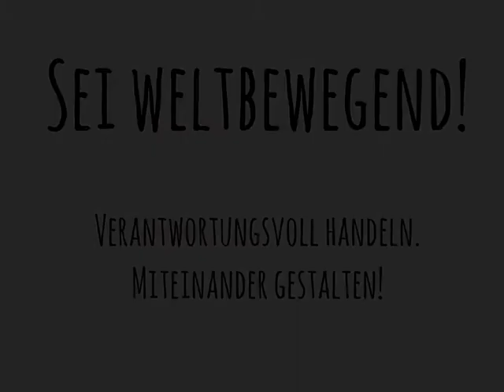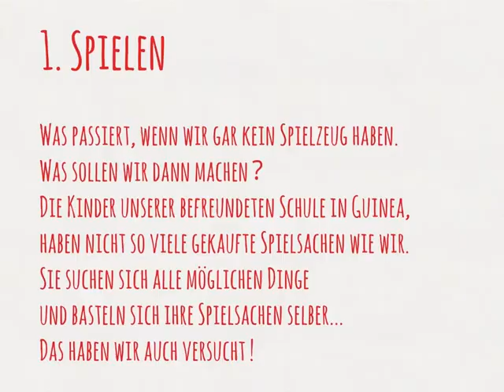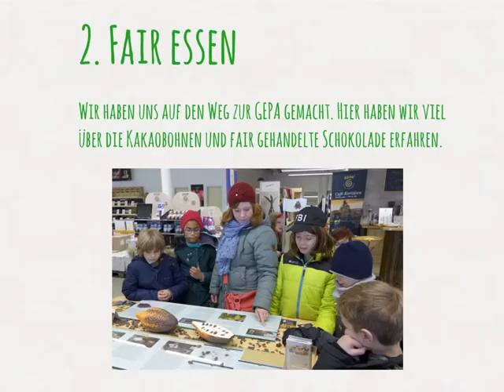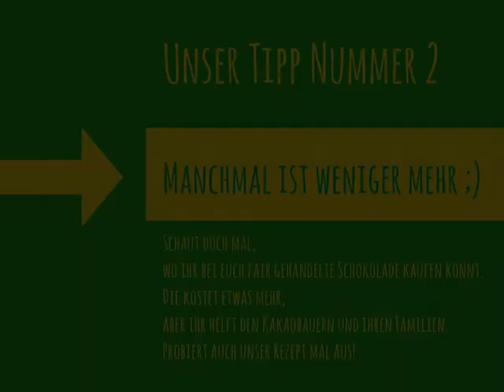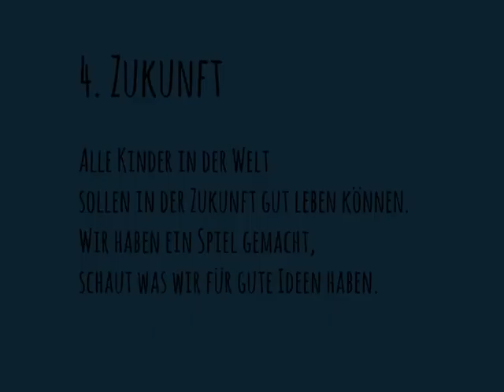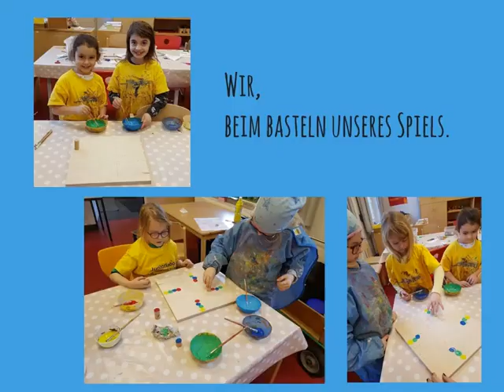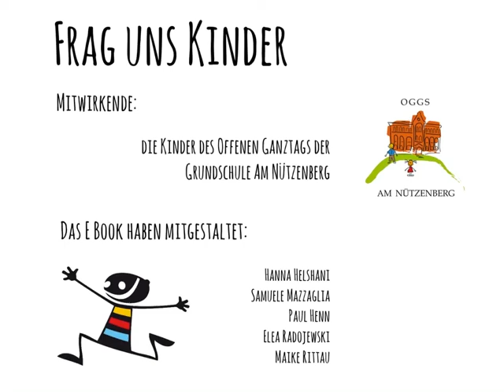Frag uns Kinder! 1000 und 4 Ideen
Die Kinder entwickelten ein selbstgestaltetes digitales Buch zu verantwortlichem Handeln in der Einen Welt. Das E-Book „Frag uns Kinder!“ gibt kindgemäß Anregungen und Tipps zu den Themenbereichen „Ernährung“, „Kleidung", „Spielen" sowie „Wünsche und Ideen für die Zukunft". Eine Besonderheit des Projekts ist sein hoher Grad an Partizipation: Format und Themen wurden von den Stufensprecherinnen und –sprechern selbst bestimmt. Gemeinsam mit der Partnerschule in Guinea  sammelten die Kinder Ideen zu Nachhaltigkeit und arbeiteten diese mittels Fotos, Zeichnungen, Texten und Tonaufnahmen einfallsreich und gut verständlich auf.